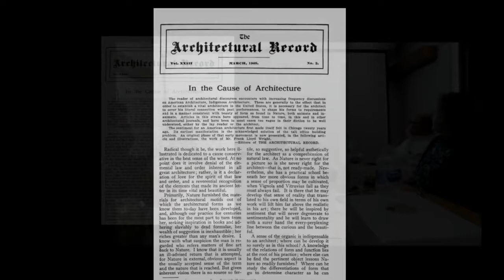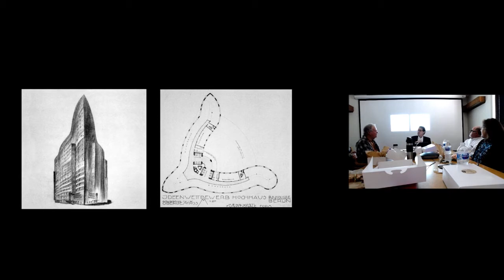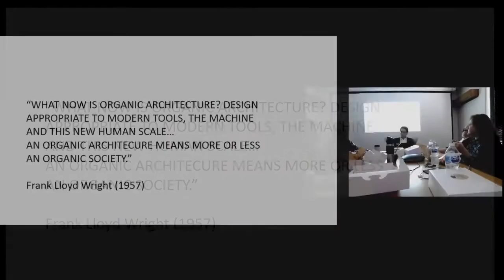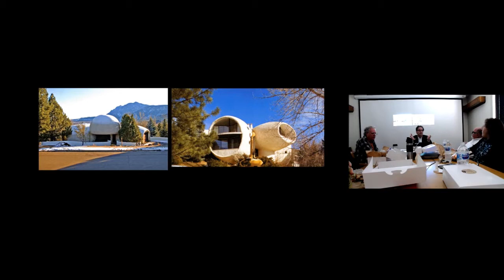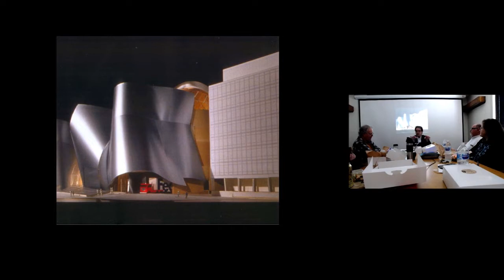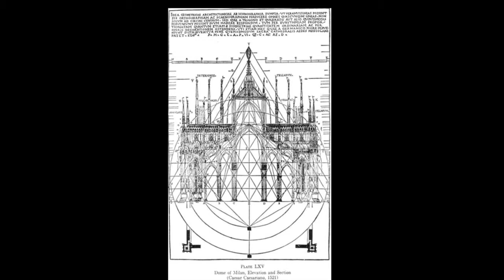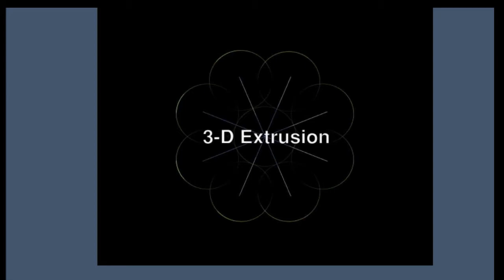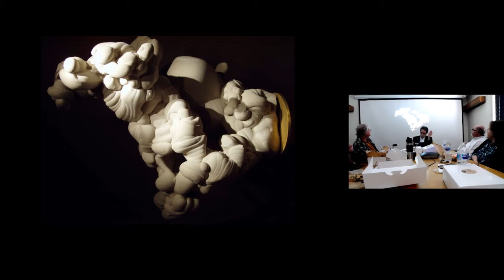Center Forum: Dr. Anthony Alofsin, “What is Organic Architecture?” February 9, 2018